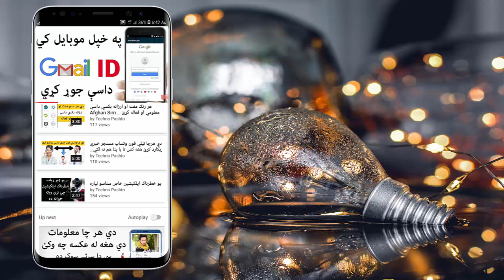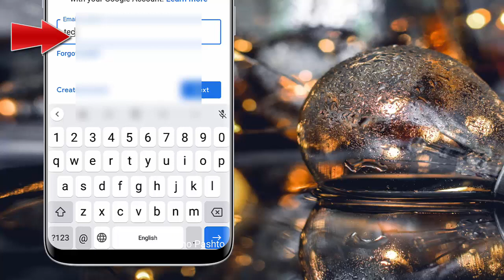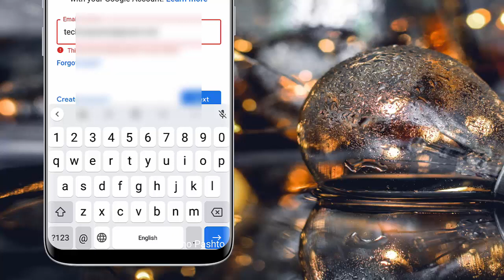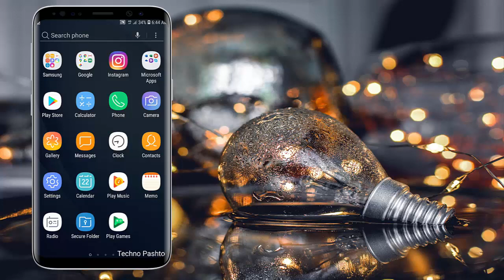How to create Playstore Account in Pashto | څنګه کولای شو چې پليسټور اکونټ جوړ کړو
زما دي ويډيو کتو څخه مو ډیره مننه دوستانو همدرانګه خایسته معلوماتو لپاره زمونږ چينل ضرور سبسکريب کړئ